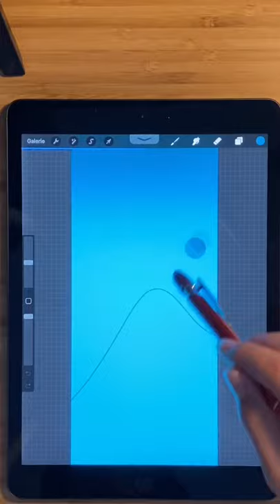Petit dessin que j’ai fait